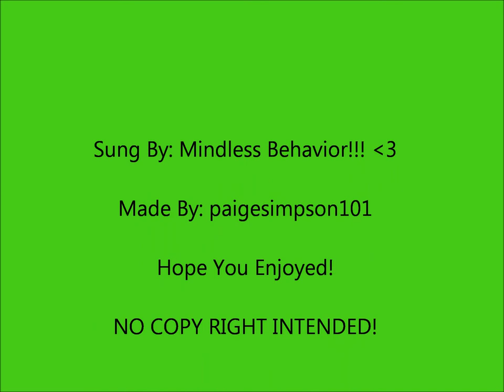Mindless Behavior- Girls Talkin' Bout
Lyrics:
VERSE 1
 aye shawty whats you name, whats your number
you heard about my age well forget that number
 i can put the thrill in your life
I can make you dreams come to life
 i hear you talking and i know that im what you like
 (BRIDGE)
 swagga on a hundred thousand million and beyond
i see you talking to ya friends looking at me in the corner of ya eye
 girl you know i would rather be with you no one would matter
 cause i i hear you talking and girl i know what you like
BRIDGE 2
 ill take off my shades show you my eyes
i can see right through you girl i know you aint shy
girl you put in work over time
see i got you talking i know yall girls be talking
VERSE 2
 aye shawty shawty what say
girl i hear ya
get all up in my face let me see you more clearer
where all the girls withe the dimples
 smile for me its that simple

i hear you talking and girl i know what you like
BRIDGE
BRIDGE 2
 ill take off my shades
show you my eyes
girl put in work over time
see I got ya talking i know yall girls be talking
VERSE 3
 i hear them girls girls girls talking bout me every day
 cause i walk with a bop and i got that swag to match my jays
they be like aye aye aye baby meet me around my way baby
 all the ladies love me stay talking about me

 cause i walk with a bop and i got that swag to match my jays (aye)